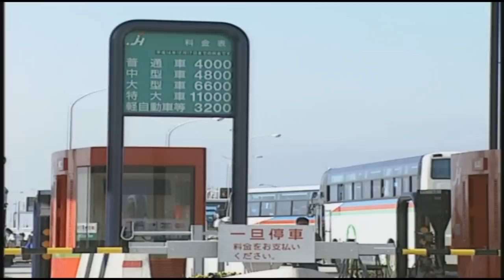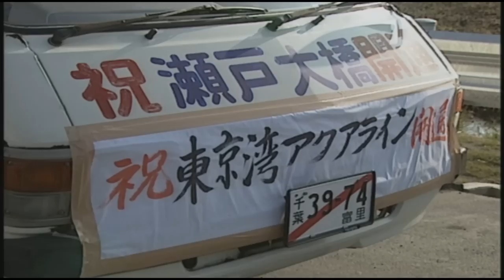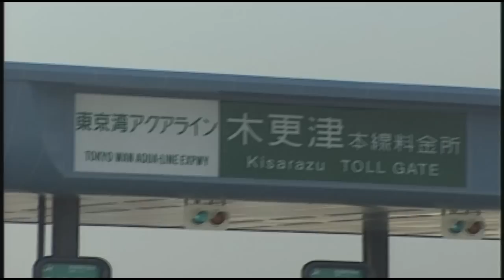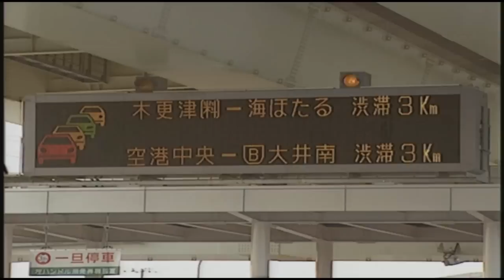SMOKEY NAGATA's MIDNIGHT 200MPH BLAST chapter 4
The rest will be up soon